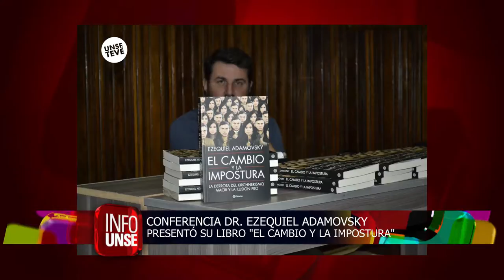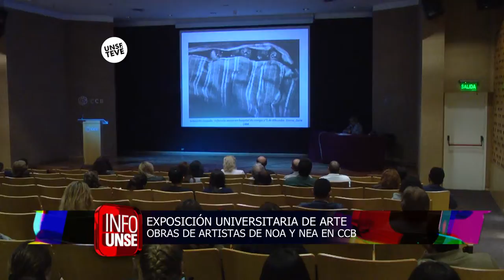INFO UNSE 25-09-2017